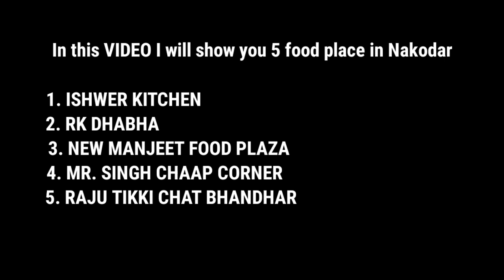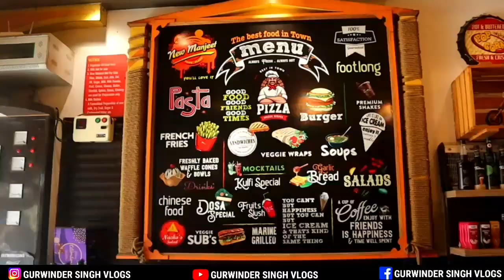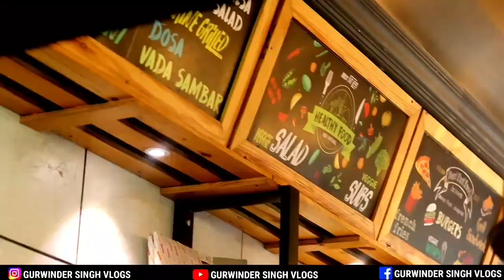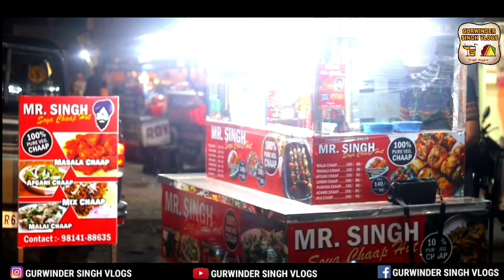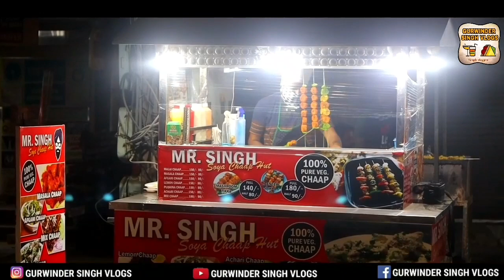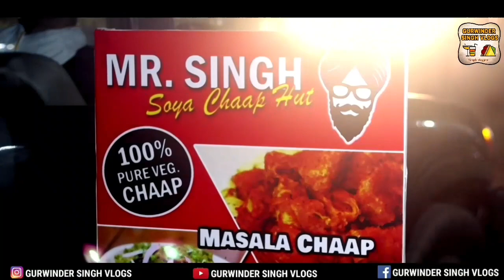Unlimited street food | 5 best food outlet in Nakodar | best champ, pizza, Aloo tikki chat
PLACE NO.1 Ishwar Kitchen
Nakodar - Nurmahal Rd, Kalar Nagar, Nakodar, Punjab 144040
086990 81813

PLACE NO2. RK DHABHA
LOCATION :- Nakodar Rd, Mann Nagar, Guru Teg Bahadur Nagar, Nakodar, Punjab 144040

3. PLACE:- New manjeet food plaza nakodar
located on noormehal road
Nakodar, Punjab, India

PLACE:- DR. AMBEDKAR CHONK (NAKODAR)

PLACE NO.5 :- RAJU CHAT BHANDAR (NOKADAR STREET FOOD )
GOOGLE MAPS LOCATION:-
Nakodar, Punjab, India

p

ABOUT ME:-

I HOPE U LOVED MY VIDEO